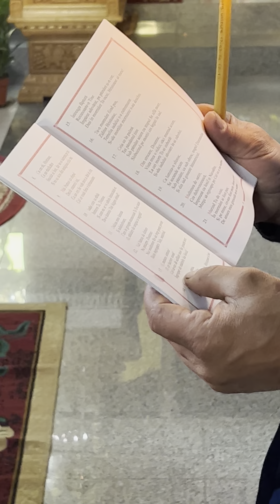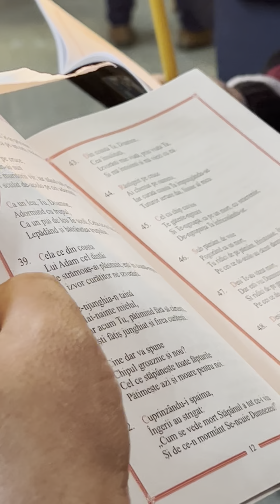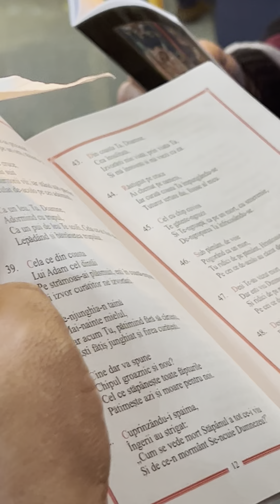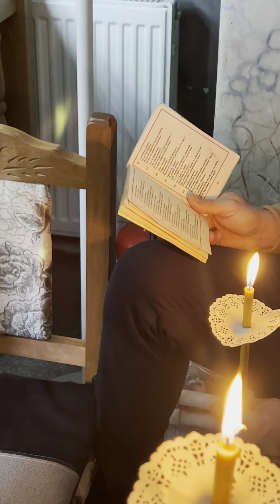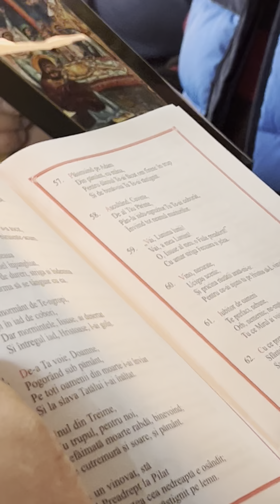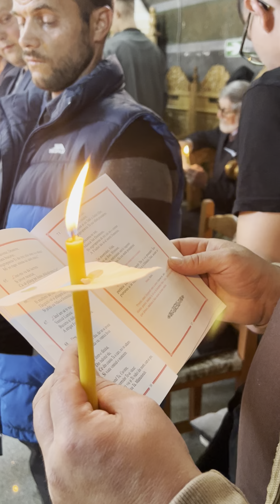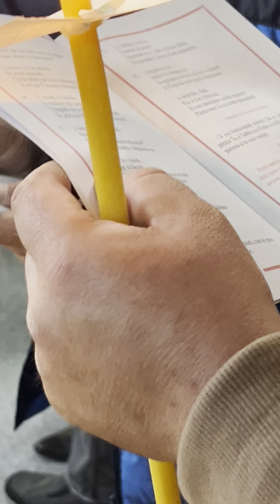Denia Prohodului Domnului (2024)